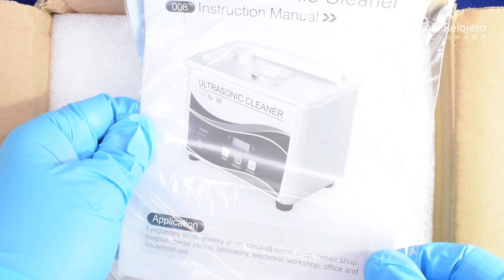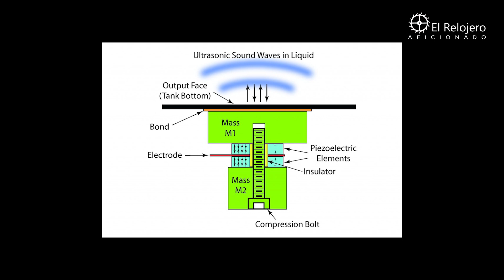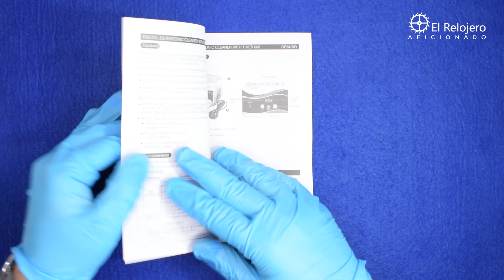La mejor lavadora por ultrasonidos de aliexpress del 2025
La lavadora por ultrasonidos es una herramienta imprescindible para la limpieza de piezas delicadas. En el taller de relojería es ampliamente utilizada para desengrasar y limpiar en profundidad no solo el exterior de los relojes sino la gran mayoría de las piezas que componen el movimiento o calibre del reloj.

Tras la avería de nuestra anterior máquina de lavado por ultrasonidos, hemos adquirido una nueva con características mejoradas. Descubre con nosotros los motivos por los que se averió la anterior lavadora y que ventajas aporta este nuevo modelo.